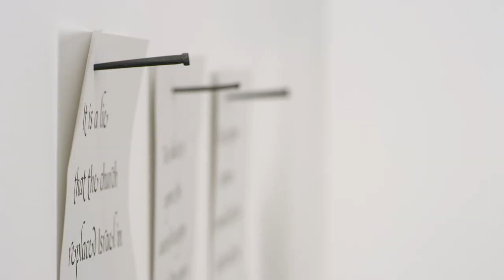Let The Lion Roar - Paul Wilbur interview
"Let The Lion Roar" is a book and Blu-Ray/DVD combo pack that will open your eyes to the truth of God's plans for the church.